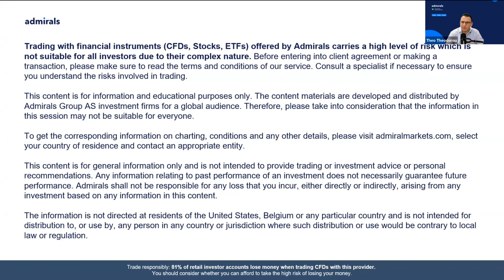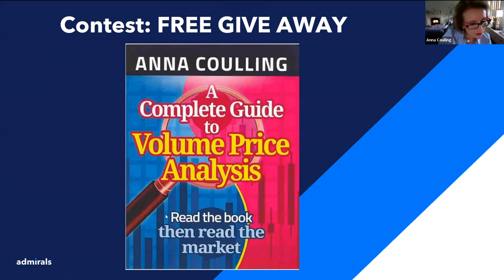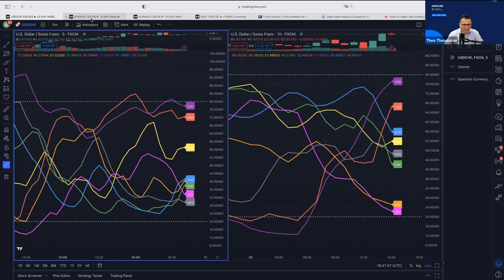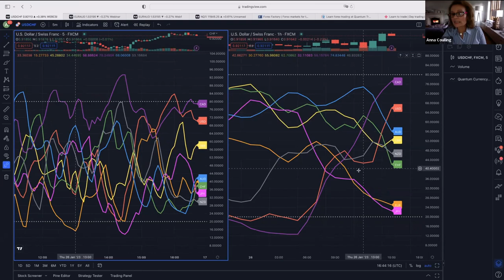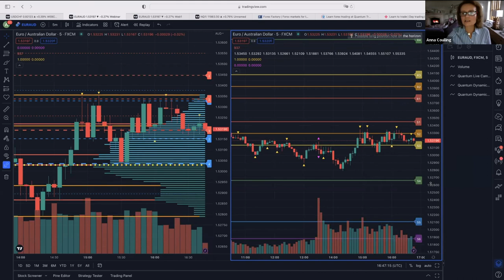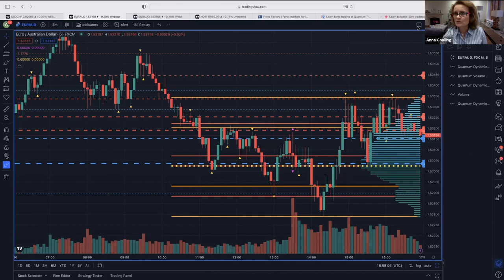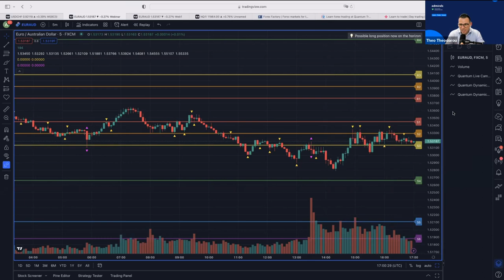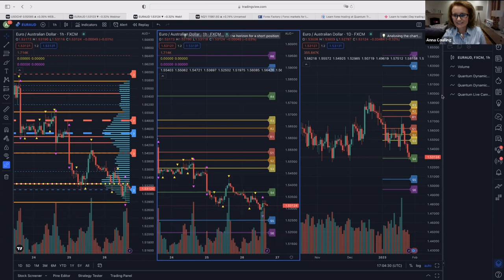MarketTalks: Anna Couling Shares Her Story & Strategy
From age-old techniques to new and emerging tactics, the chosen Famous Traders will share live with our Expert & Analyst, Theo Theodorou. These interview-style sessions are perfect for all levels of traders to gain insight and knowledge from world-renowned Famous Traders.

Coveted as a world-renowned author in the industry and with 20+ years of experience, Anna Coulling joins us to sit down and talk about key strategies in Quantum Trading and Investing.

As told in several of her published books on Amazon, all launching to the top and becoming #1 sellers, Anna uncovers several technical indicators and how traders could use this to their advantage.

Ms. Coulling educates us on:
• Quantum Trading
• Volume Price Analysis
• Investing
• Forex Trading
• Digital Currencies
...and more!

Focusing on three primary areas, Anna Coulling provides education in her books and across social media with community channels in Forex Trading, Commodities Trading, and Stocks.